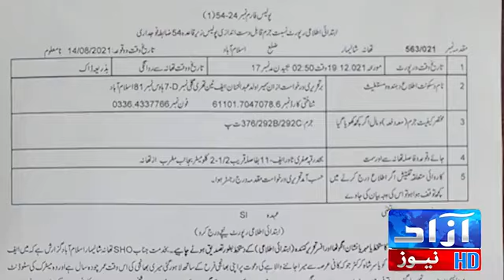ارشد شریف نے قتل ہونے سے جنرل عاصم منیر کے بارے میں کیا کہا تھا؟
Video from S R S Rizvi